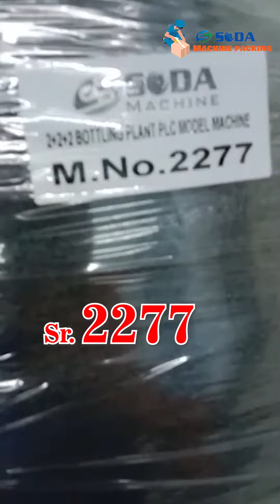SR 2277 PACKING